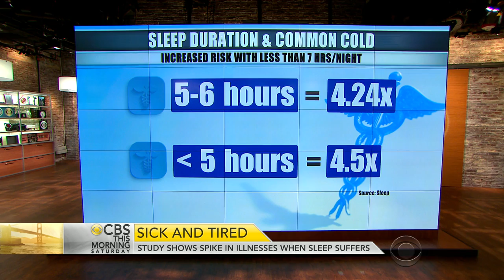New CDC report reveals serious cardiovascular risk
A disturbing new study from the Centers for Disease Control found that 70 percent of American’s hearts are aging faster than they are. That’s creating a big risk for heart attacks and strokes. Dr. Holly Phillips and Dr. Tara Narula join “CBS This Morning: Saturday” to discuss how not getting enough of it can make you sick.